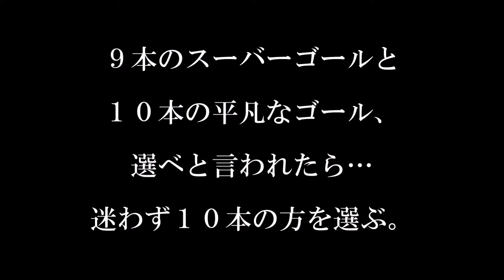ファンバステン 誰も止められなかった圧巻すぎのゴール集！！スーパープレイ&ボレー ACミラン サッカー・オランダ代表【Legend】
リバプールのファン・ダイクが、史上最高のオランダ人プレーヤーとして挙げたのがマルコ・ファン・バステン。
3度のバロンドールを受賞し、2度のチャンピオンズリーグ&ユーロを制覇した、サッカー界屈指のスーパースターでした。

フリット、ライカルートと共にオランダトリオを結成し、史上最強クラブの一つとして名高い1990年代前半のACミラン(セリエA)及び、サッカー・オランダ代表で、一世を風靡したファンバステンですが、惜しむらくは、足首の怪我でした。28歳あたりから怪我に悩まされ、30歳の若さで現役を引退。過剰なファールはファンバステンの怪我が契機になって厳罰化の方向に進みました。
ポストプレー、ドリブル、ヘディング、ラストパス能力に、左右両足で完璧に放たれるシュート力にアクロバティックなプレー。ユーロ決勝のソ連戦で魅せた角度ゼロからの放たれたボレーは永遠に語り継がれることでしょう。

FWに求められるあらゆる能力をワールドクラスに兼ね備えた超万能ストライカー・ファンバステンのゴール&スーパープレイをご堪能下さい。

【タイトル】
♦バロンドール : 3回
♦世界最優秀選手 : 2回
♦オランダリーグ得点王 : 4回
♦セリエA得点王 : 2回
♦ユーロ1988 得点王

♦チャンピオンズリーグ優勝 : 2回
♦セリエA優勝 : 3回

ASIAN KUNG-FU FOOTBALL